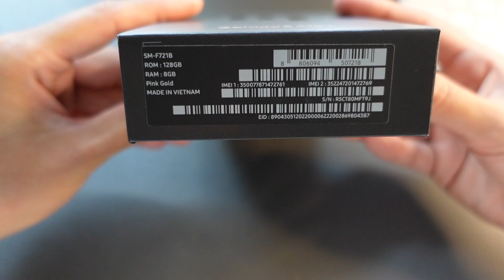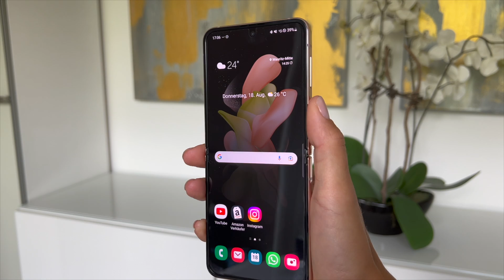UNBOXING | Galaxy Z Flip 4 (deutsch)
Freunde 🥳 Das Samsung Galaxy Z Flip 4 ist da 😍 Ich freu mich wie Bolle schon das ganze Jahr auf dieses Gerät und heute packen wir das Z Flip 4 gemeinsam aus und schauen es uns genauer an. Und diese Farbe pink gold 🤯 Ich habe wahrscheinlich mein Lieblingssmartphone für dieses Jahr gefunden 😍

Hier könnt ihr das Galaxy Z Flip 4 kaufen*:
Und hier gehts zu meinem Amazon Shop wo ihr alle Hüllen, Schutzfolien, Kopfhörer und weitere Gadgets findet, die ich so benutze, schaut einfach mal rein*:

Das Gerät habe ich wie immer selbst bezahlt, hier bekommt ihr meine sehr ehrliche und unabhängige Meinung!